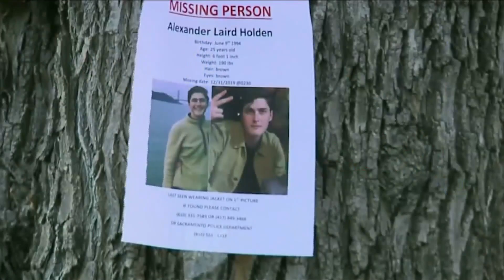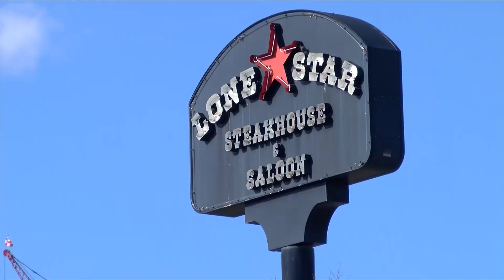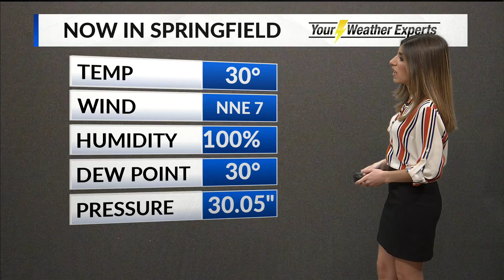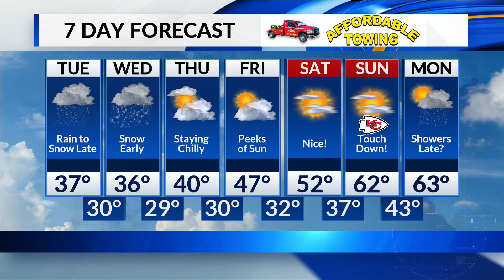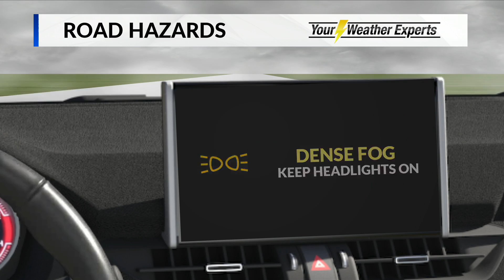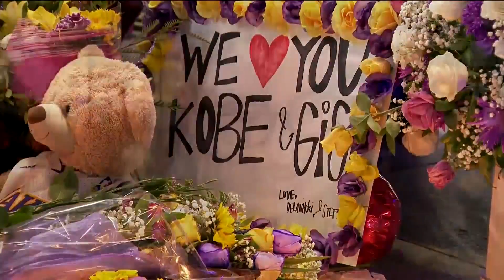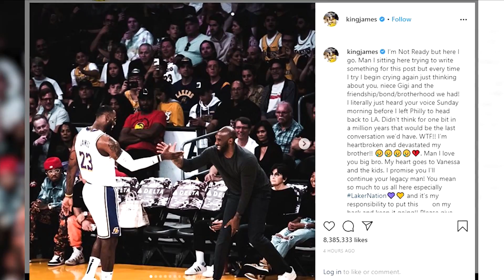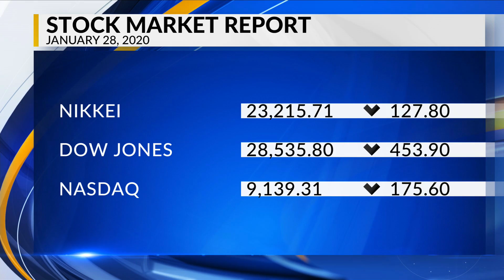DAYBREAK for jan 28